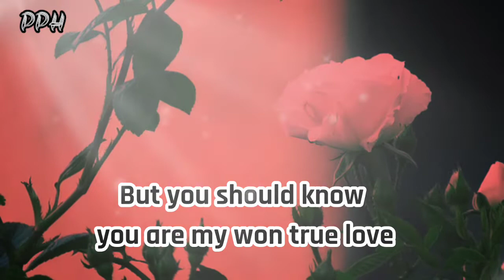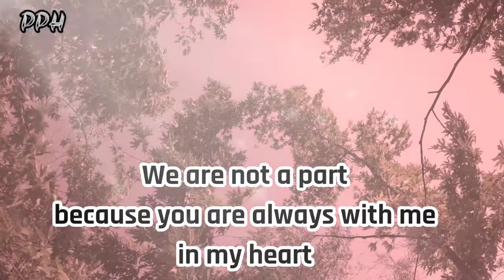Dm to df today 🔥❤💌🙏🌈 divine masculine to divine feminine channeled today